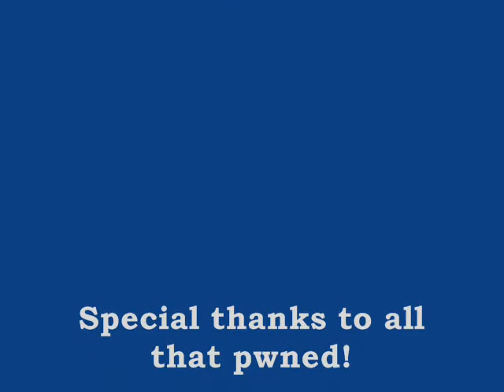Silver Bullets 2009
Silver Bullets 2009 10U